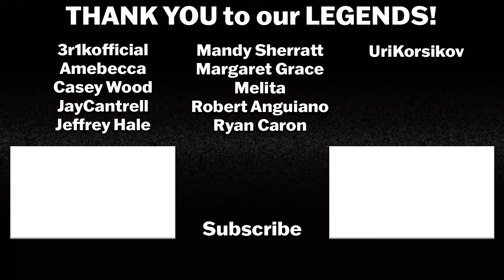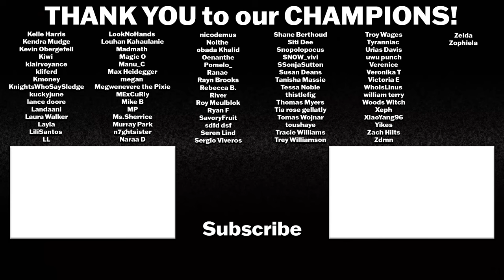CHUCKY 3x1 REACTION & REVIEW| "Murder at 1600" | Halloween 2023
CHUCKY Returns for Season 3 and Chucky appears to have set his sights higher! Jake, Devon, and Lexy are all still on the hunt for clues to Chucky and Caroline's whereabouts but things take an unexpected turn for the group!

Chucky Season 3 Episode 1 "Murder at 1600" - Chucky finds a new friend 'til the end in the White House; Jake, Devon and Lexy look for Caroline.

Intro: 0:00
Chucky 3x1 Reaction: 0:57
Chucky 3x1 Review: 19:17

CHUCKY Season 3 stars Zackary Arthur as Jake Wheeler, Björgvin Arnarson as Devon Evans, Alyvia Alyn Lind as Lexy Cross, Brad Dourif as the voice of Chucky/Charles Lee Ray, Devon Sawa as President James Collins, Michael Therriault as Vice President Spence, Annie M. Briggs as Ms. Fairchild, Lara Jean Chorostecki as Charlotte Collins, Jackson Kelly as Grant Collins, and Callum Vinson as Henry Collins!

We stand and support the Actors and Writers that are on strike. Without them we wouldn't have any of the films or shows we love or grew up with. They transport us to new worlds, wonder us with beautiful stories, challenge our minds, open us up to other perspectives, and allow us to reflect inward about ourselves and the world we inhabit. Without them, this channel would not exist and I will use it to help spread awareness of why they are striking, why it matters, and how you can help.